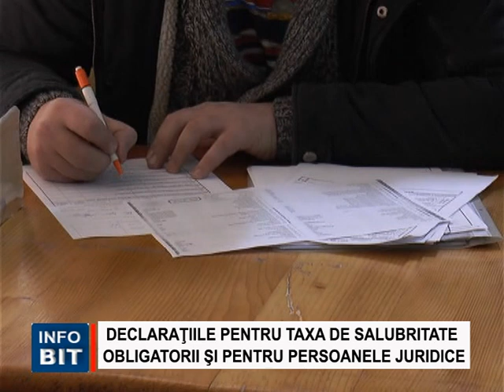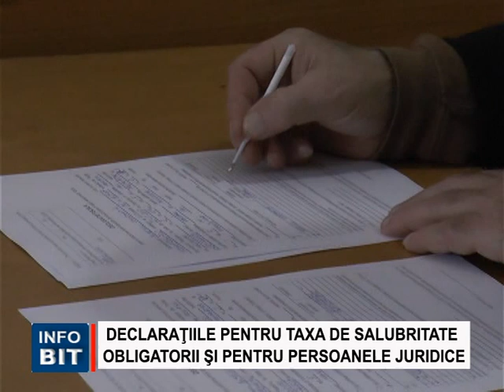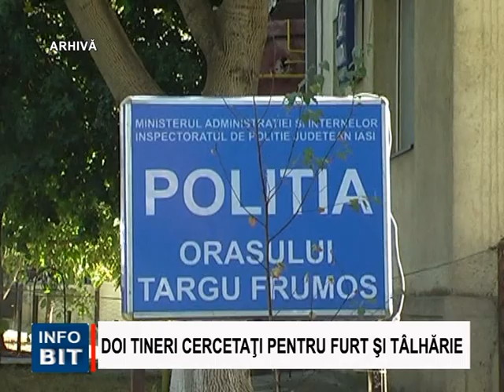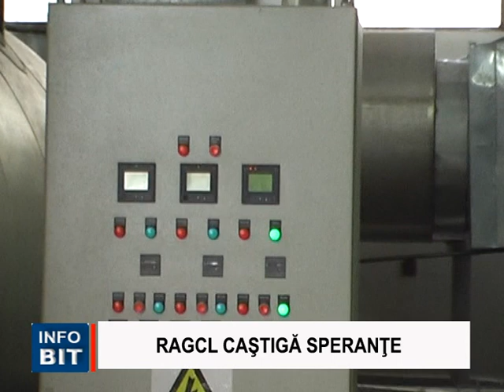STIRILE INFOBIT 9 IANUARIE 2019